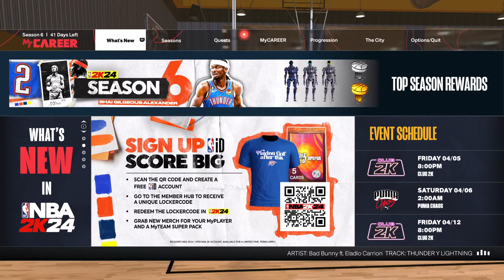Double XP Big man Rec